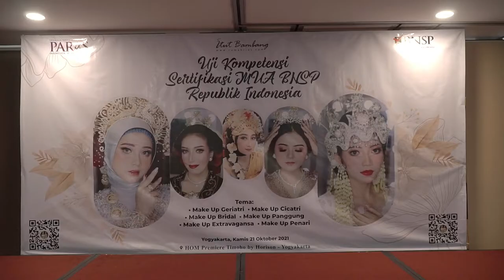SERTIFIKASI MUA BNSP REPUBLIK INDONESIA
KURSUS MAKE UP MULAI NOL
(Uji Kompetensi MUA BNSP RI)

Tema:
• Make Up Geriatri
• Make Up Cicatri
• Make Up Bridal
• Make Up Panggung
• Make Up Extravagansa
• Make Up Penari

Jadwal kursus menyesuaikan kesibukan peserta.